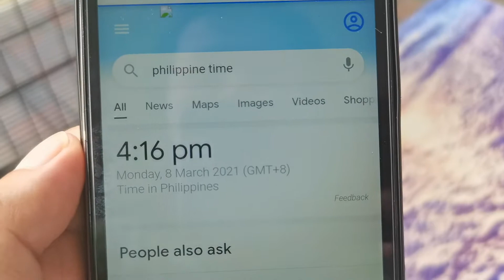11 AMERICAN BULLY PUPPIES UPDATE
Vlog # 37: Update to 11 American Bully puppies born on January 03, 2021.

Video Recorded: GoPro and Huawei Nova 7 SE